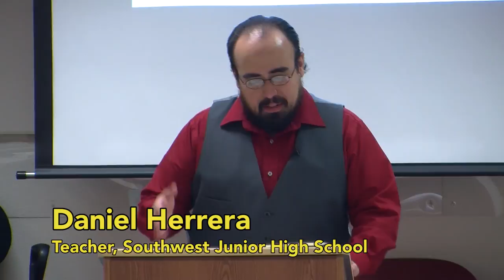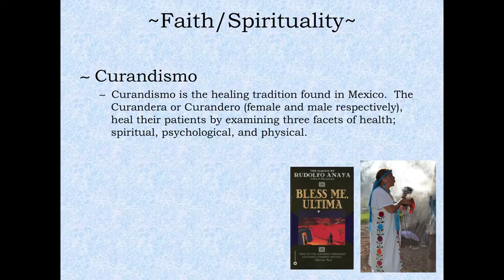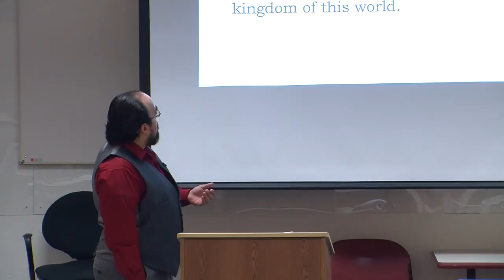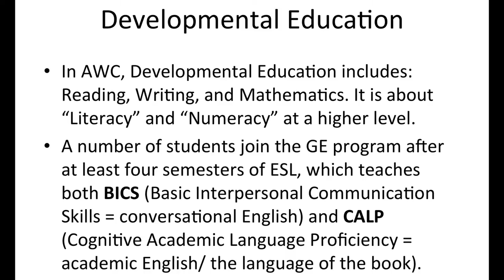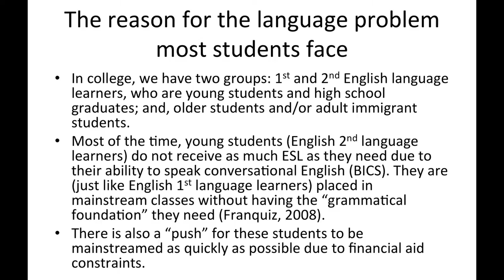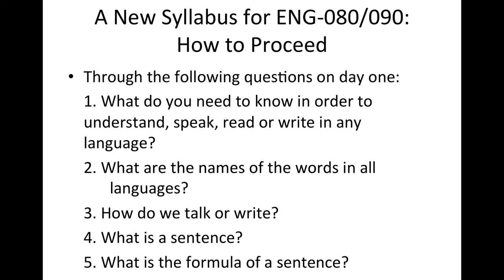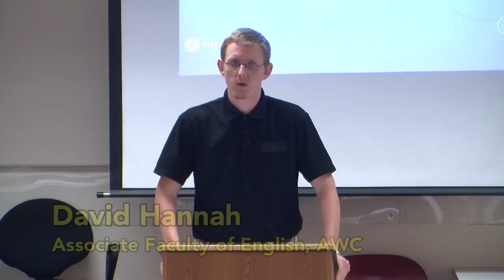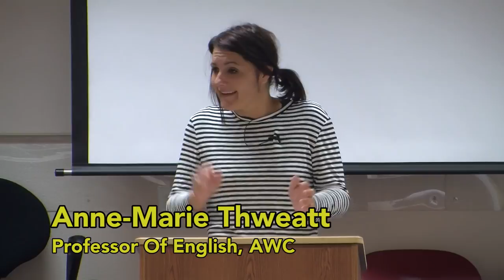2015 Arizona Western College English Symposium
Moderated by Elizabeth Renaud